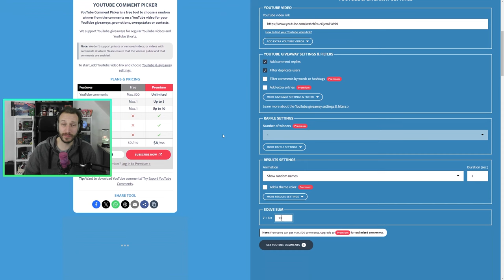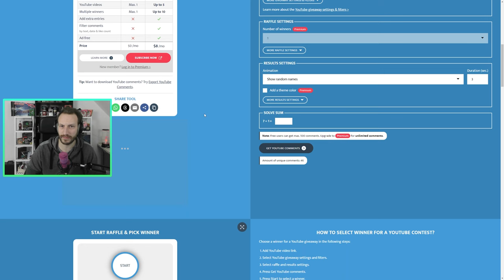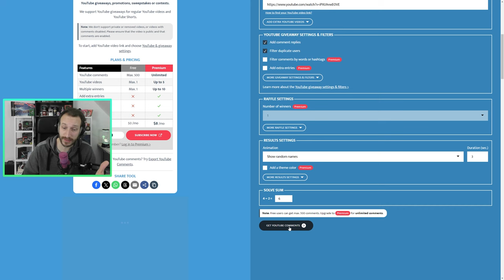CS2 Follow Recoil = Gut oder Schlecht? | Mein Fazit nach 5 Monaten Follow Recoil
Ich habe 5 Monate Lang mit Follow Recoil CS2 gespielt. Hier nun meine Erfahrungen dazu + Tips und Tricks :)